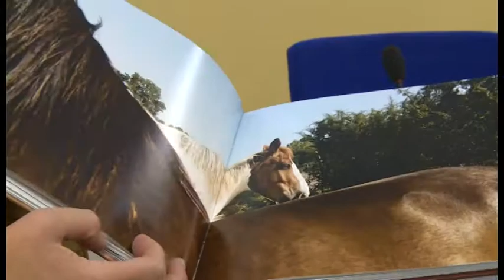"Giovani volontari in azione", il 14 ottobre la festa finale alla Casa dell'Energia